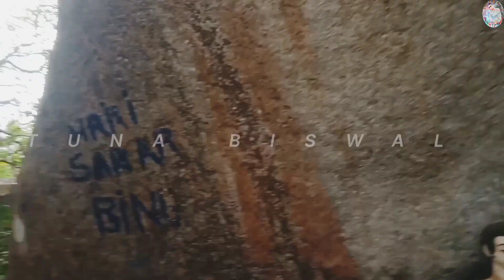ସୋମବୃ୍ଷ ମୟୂରଭଞ୍ଜ ଓଡ଼ିଶା ବୁଲିଯିବାର ମୋଜା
🙏🙏🙏   ଜୟ ଜଗନ୍ନାଥ 🙏🙏🙏